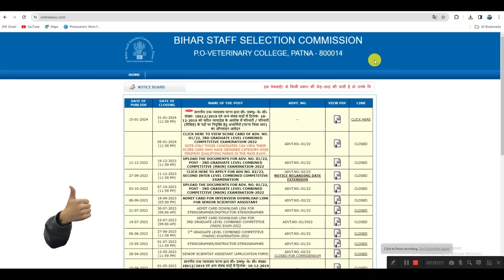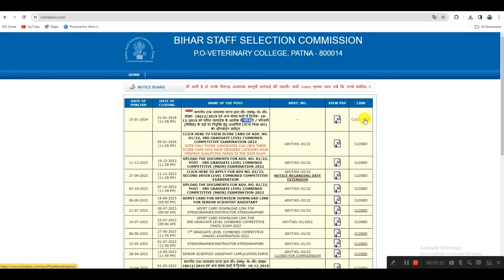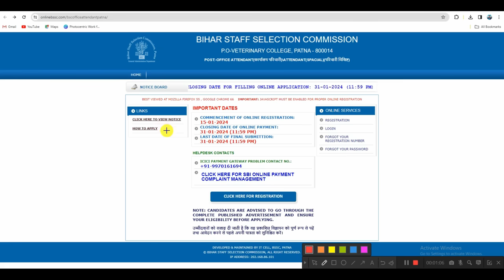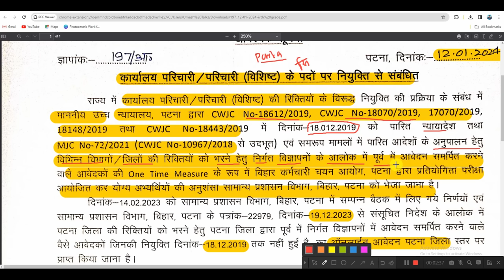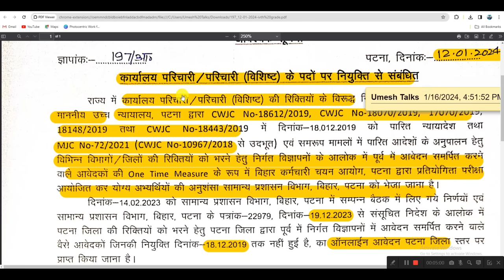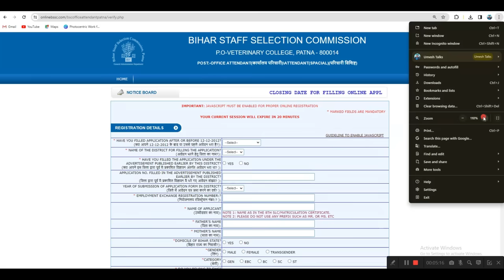BSSC Parichari Vacancy 2024 Form Kaise Khare | BSSC Group D Vacancy 2024 Apply Online जल्दी करे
BSSC Inter Level Vacancy 2023 Correction & Documents Upload | सभी को करना होगा ये काम नोटिस जारी